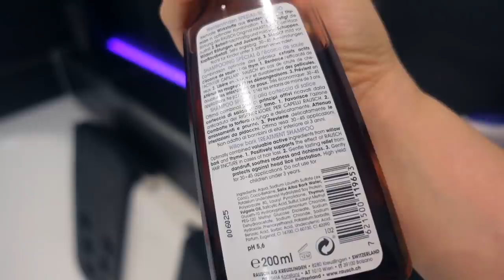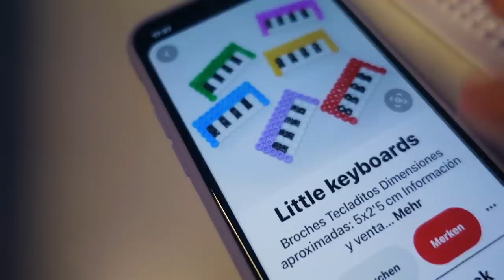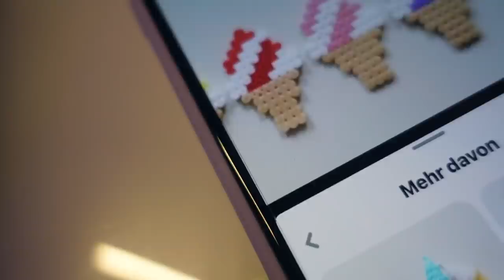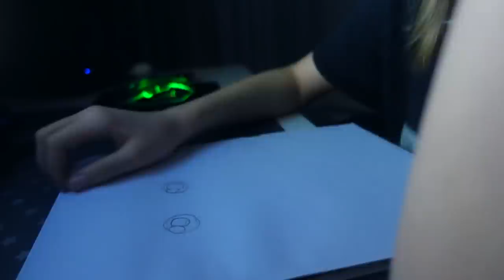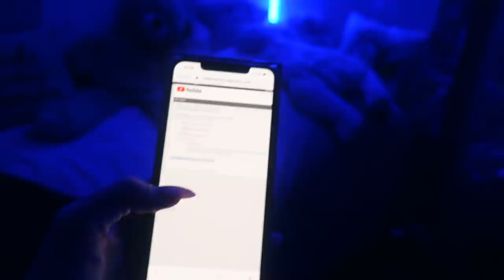Влог / КОМУ ДОСТАНУТСЯ ДЕНЬГИиз Копилки/ Голодная СОБАКА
Кому достанутся деньги из копилки, мы решили посчитать и посмотреть сколько там денег. Кто угадает сколько денег было в капельке тот их и получить. У Бонни сегодня закончился корм , мы забыли купить и пришлось заказать через интернет, кормим ее пока молочными продуктами и вкусняшками для собак.